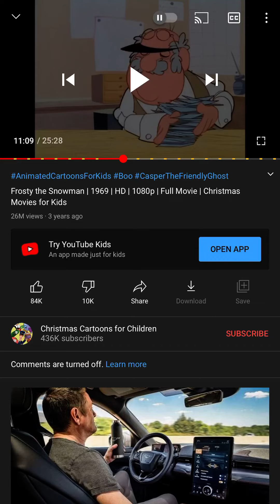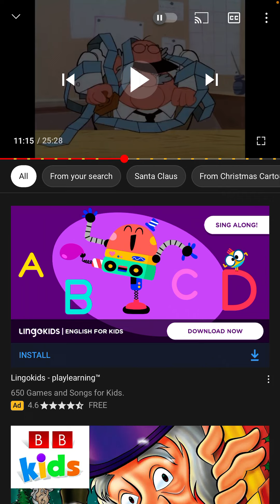They for got to color frosty’ shatter in one frame :0